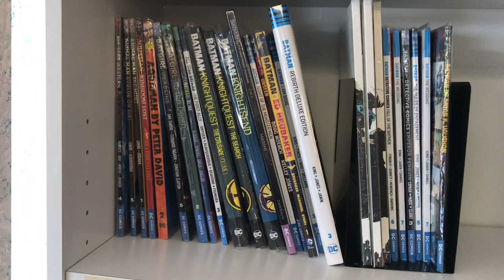My Comic Book Store Tour (Roanoke VA)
I take a look at the comic book stores in the Roanoke VA area! ROAD TRIP!!